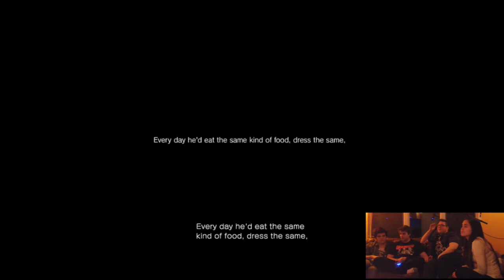A WILD LISA APPEARED - P.T. (Silent Hills Demo) - FINALE - Walkthrough Let's Play W/ Solution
Lisa appears almost immediately.

“P.T. is pure video-game marketing genius” - CNET
“I have been playing games for over 25 years and I’ve never been as frightened as I was during P.T.” - Jeff Bakalar

P.T. was released on the PSN store for free as an “interactive trailer”. Gamers were immediately struck by the very realistically rendered setting and the thick, disturbing atmosphere they were thrown right in to.
Many gamers came to the end of the game, although they didn’t know it, and found themselves stuck in a seemingly endless loop. The internet was the first place they turned to. Hundred of thousands of views on forums posts revealed that everybody was in the same boat: scared and desperate for answers.

THE SOLUTION:
In this walkthrough/playthrough, we will be using the solution discovered by youtube channel “TheGrateDebate” in their video

The first step of the solution is to find all of the picture pieces.

Secondly, on the final loop, wait by the clock for the bell to toll midnight. Then wait for the “haunting music” to begin and end. During the silence, take 10 steps toward the window and around the corner. If it worked, you will hear a baby’s laugh.

Third, DO NOT MOVE. Wait until the haunting music starts playing again, and when it is almost finished, start whispering the name “Jarith” into your playstation microphone headset. If this works, you will hear a second baby laugh.

Fourth, wait until the haunting music begins playing again. During the silence, you should hear the third and final baby laugh and the phone should being ringing. Go over to it and hit R3 to zoom in on it. You will hear the phrase, “You’ve been chosen” and the door will unlock. Go to it and you will have beaten the game.

Game Gang is comprised of:
Anthony & Nikki & Josh & Logan